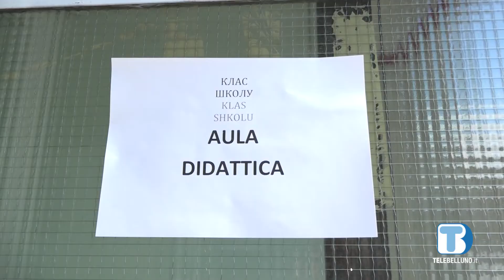L'iniziativa di Ucraina Più: una raccolta di materiale scolastico per i bambini in guerra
La Festa dell'Unità di Pus-Pian Longhi servirà come base logistica